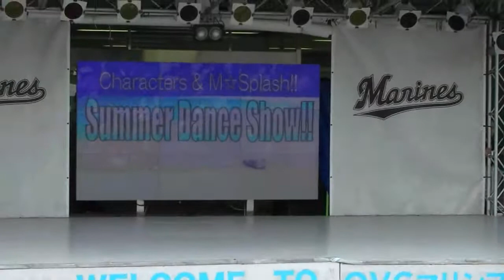【QVCマリンステージ】Summer Dance Show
2011/07/31、QVCマリン試合前ダンスステージ。オールスターも終わったのでオールスター大作戦は終わって新ステージです。